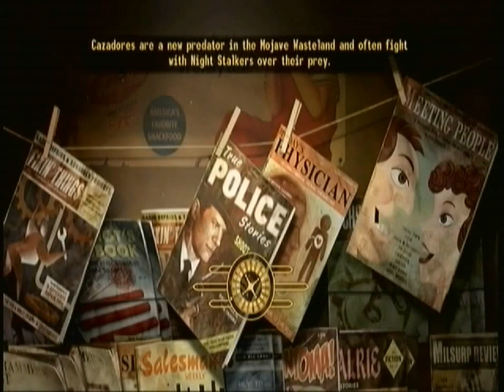Gam3rNerd69 Plays Fallout New Vegas #3 OHH Deputy